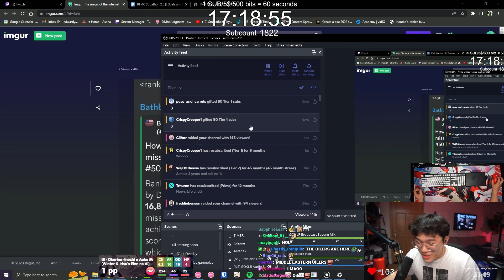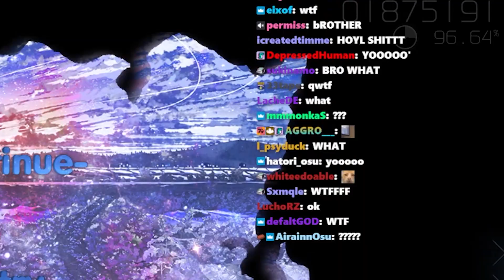MREKK WINS CORSACE CLOSED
Mrekk the goat

euben#0008